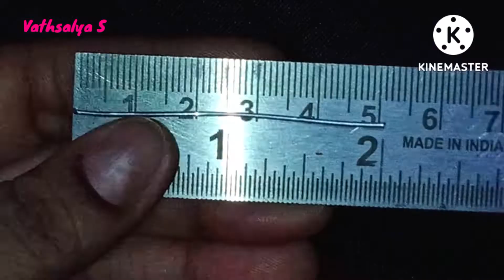Wire Bracelet Tutorial | Easy & Simple Wire Bracelet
Easy wire bracelet making tutorial with basic tools. It is an unisex bracelet.

Materials :-

18 Gauge Wire
Wire cutter
Scale
Sketch pen